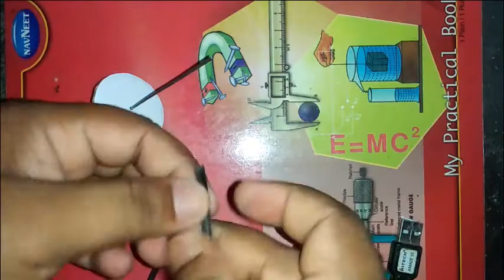How to make train bogie model || Train bogie kaise banay || By cardboard || Homemade.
Intro:
Hi everyone , my name is Abdullah Sheikh and you are watching ASK super making.
About this video:
How to make train bogie or trolley. Hey dosto maine is video me yeh dikhaya hai ki cardboard se hum kaise train ki bogie bana sakte hai. Aap v easily apne ghar me cardboard se ek trolley banay.
Hey guys in this video i want to show that by a cardboard how can we build a train bogie or trolley. You can also make it easily at your home.

Hope you like it friends.